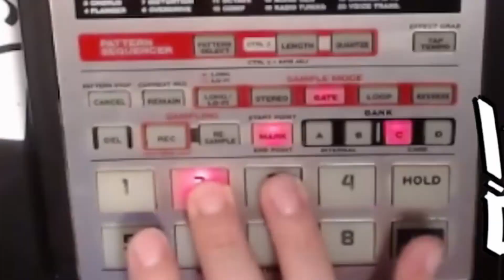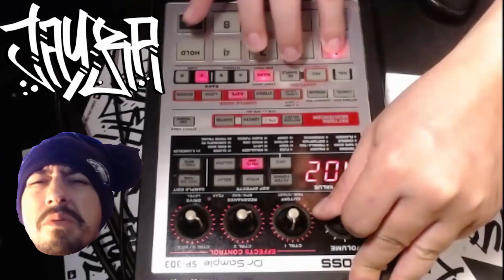Andrew Tate and Jake Paul FACE OFF! Who wins in a FIGHT? | Boxing match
My instrumental is playing in this video. Link below is a playlist of my beats.

What a really good fight! I was rooting for Anderson Silva, but at this point I have to give credit where credit is due!

This channel is all about the things I Love doing, watching, and covering, so as a student of MMA I love the sport of fighting.